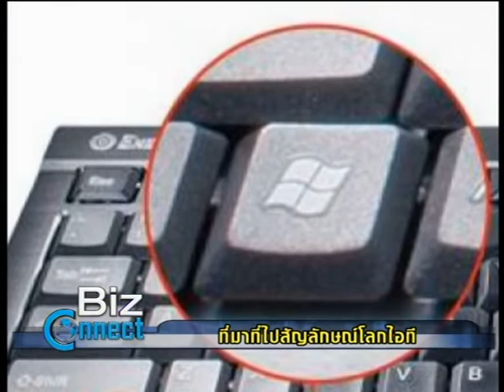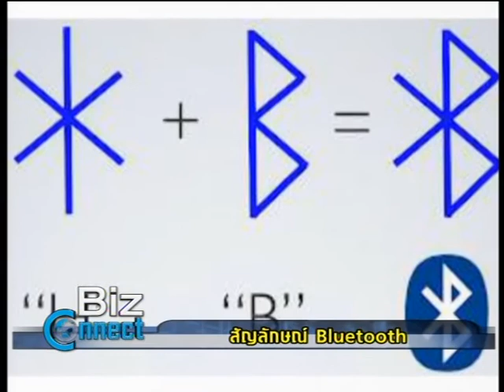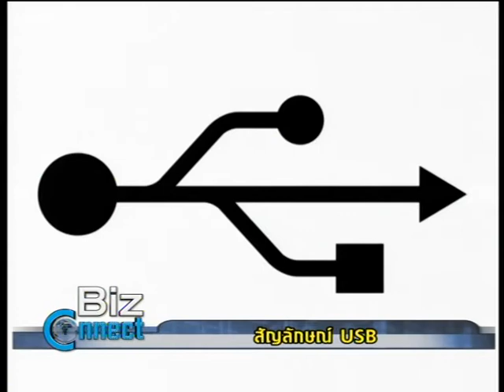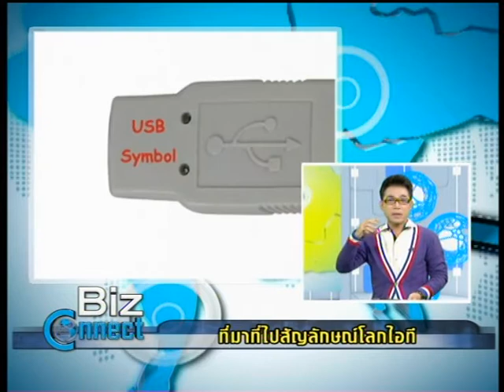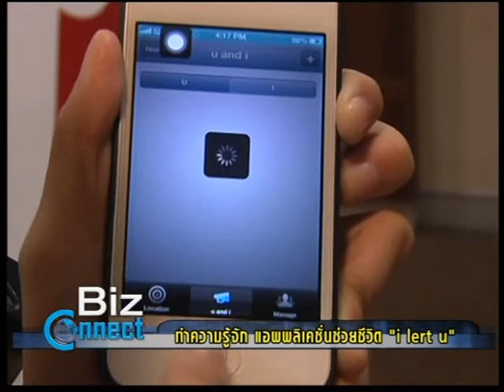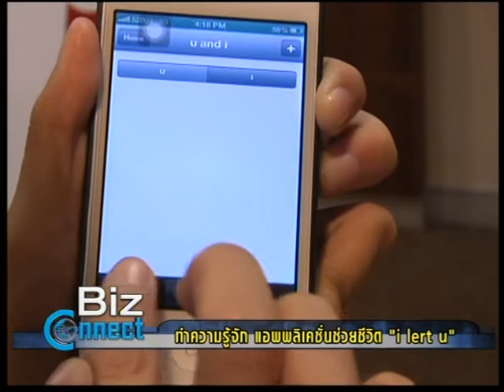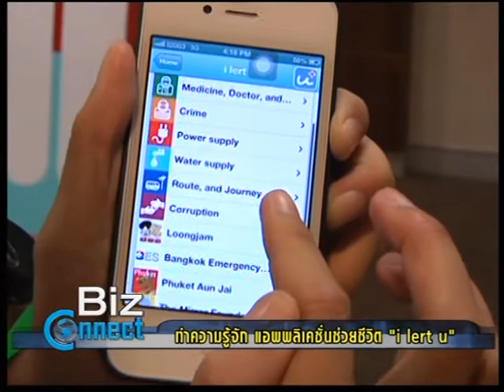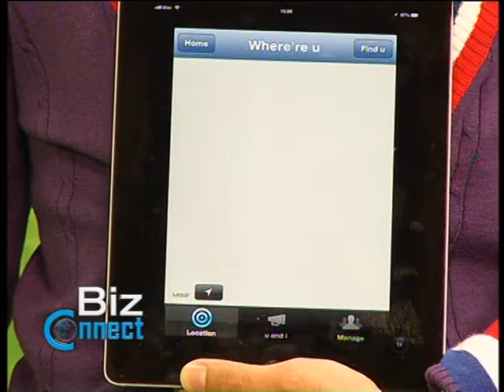ประวัติสัญลักษณ์ไอที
- ประวัติที่มาที่ไปของสัญลักษณ์ที่เราพบบ่อยๆ ในไอที คงเคยสงสัยว่าสัญลักษณ์ 3G,H,H+,E,G มันต่างกันยังไง

- ไอซีทีแจกซอฟต์แวร์ช่วยชีวิต 4 หน่วยงาน ชี้บอกพิกัดผ่านดาวเทียมได้ทันทีที่ขอความช่วยเหลือ ลดเวลาอธิบายสถานที่

วุฒินันท์ นาฮิม นักข่าวเศรษฐกิจ-ไอที เนชั่นทีวี ( Nation Channel )